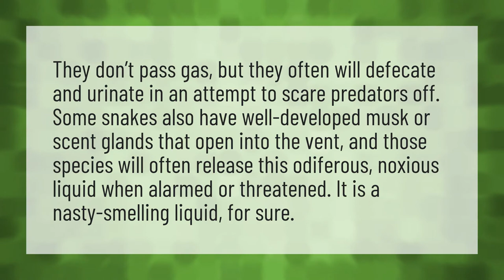Can snakes fart?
Move Like A Snake • Can snakes fart?